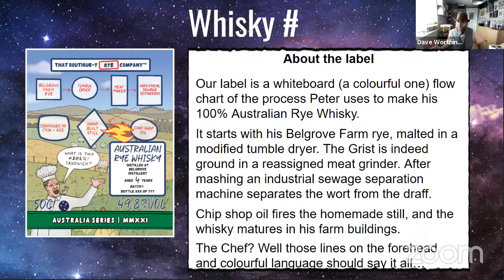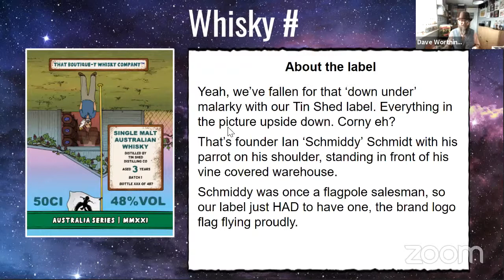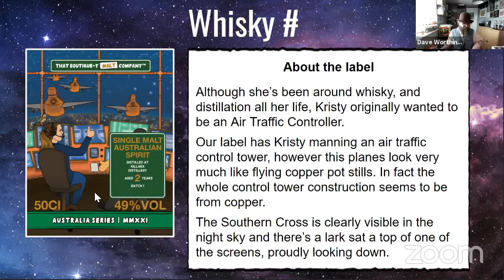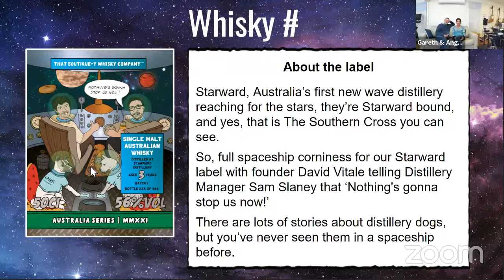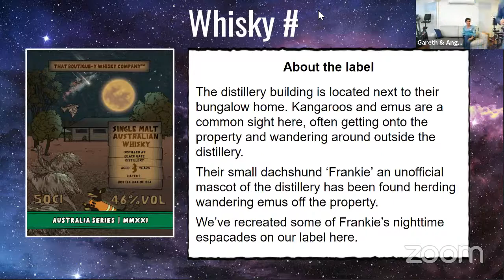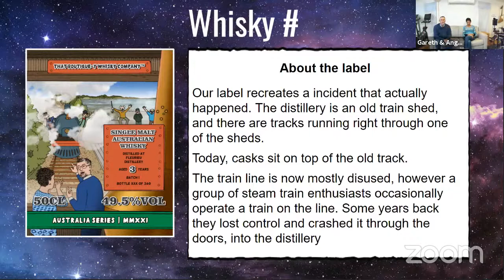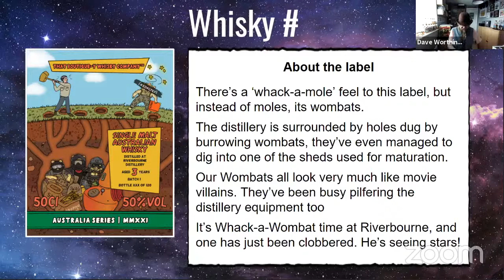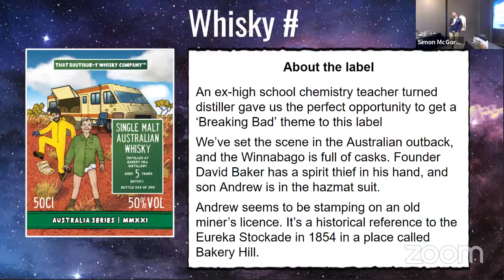Boutique-y Whisky Australia Series Launch!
Our next tasting with our friends from That Boutique-y Whisky Company is going to be something very special as we launch the inaugural Australian series – eight whiskies sourced from eight different Aussie distilleries and bottled by this eclectic indie bottler.

In what will be a fascinating exploration in tasting Aussie whiskies through the prism of Scottish taste buds, we’ll be opening all eight of these expressions and hosting it both in-store and virtually, streamed all across Australia.